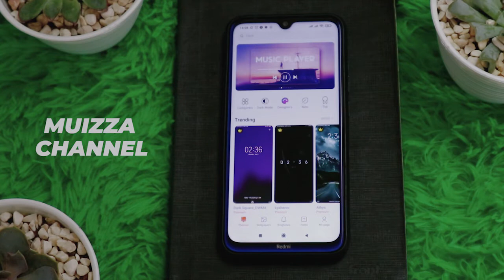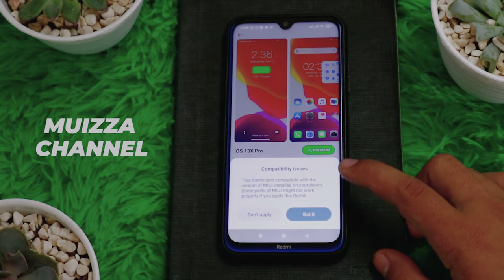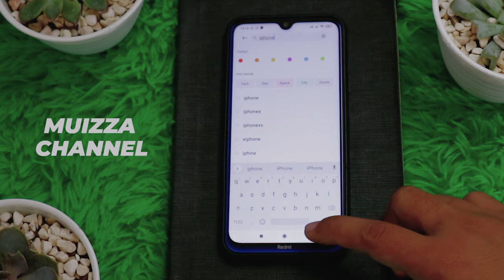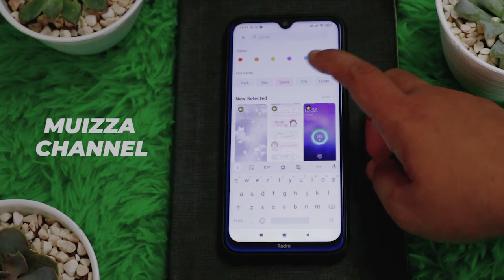Cara Mengubah Android Menjadi Iphone IOS 13X 100% Work 2021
Cara ini 100% Work bikin android kalian jadi Iphone IOS 13X Tanpa Root

Halo sobat, pada video ini aku bagikan cara mengubah hp android kalian menjadi Iphone IOS 13X yang aku jamin 100% Work.

Jadi hpku adalah Xiaomi redmi note 8, aku ubah tampilannya menjadi seperti iphone 13X tanpa root atau aplikasi tambahan lain. Cara ini juga bisa kalian pakai di hp xiaomi atau android lainnya kalian.

Beruntung bagi kamu karena sekarang terdapat cara mengubah tampilan Android menjadi iPhone tanpa mengubah operating system-nya. Caranya mudah dan juga gratis sehingga siapapun bisa mencobanya.

Terimakasi sudah menonton video ini, tonton video yang lain